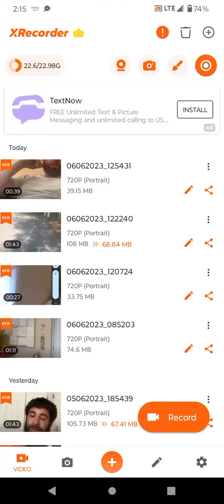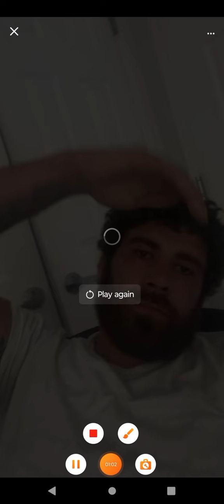monmouth county corruption